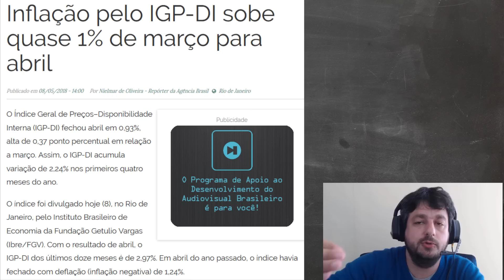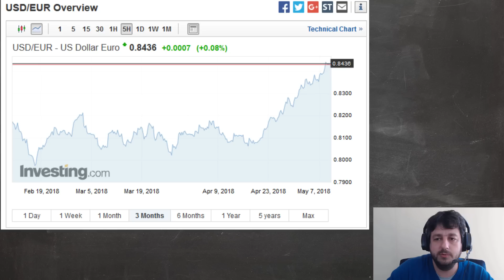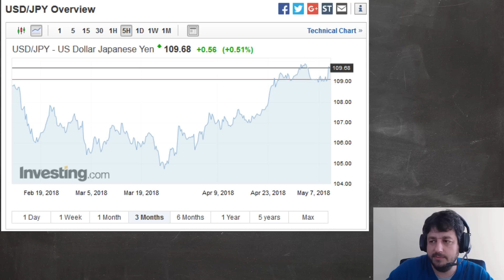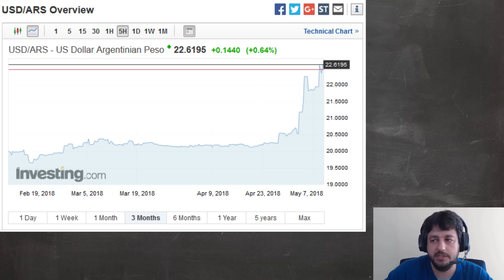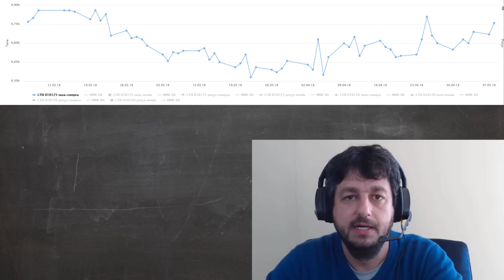Dica de Hoje - E a Inflação está voltando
Ou acesse parte do conteúdo gratuitamente cadastrando seu e-mail no popup que abre no site. Você será Membro Bronze.